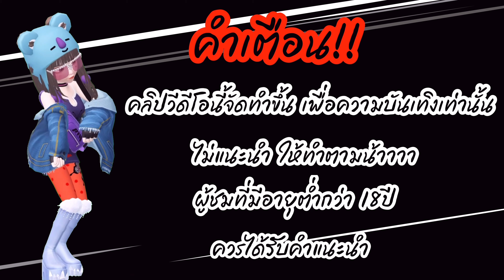AMBMAX: slot สล็อต PG ภูติผีญี่ปุ่น [💯 กดแค่2ที เบท1OO] 🤑🤑🤑